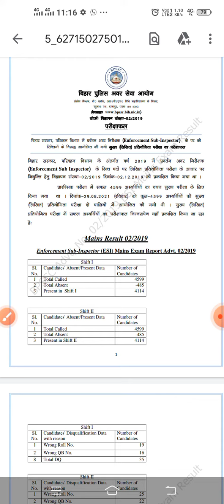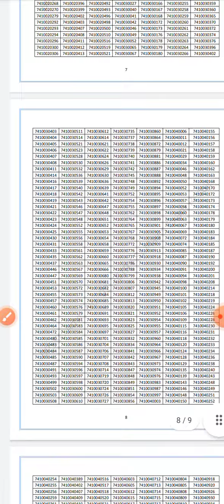Bihar Esi result 2021/esi mains result / प्रवर्तन अवर निरीक्षक का रिजल्ट घोषित।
Hi I'm Ramlal prasad welcome to your Youtube chanel Topper's view With RAMLAL.

To get me On Social Media-